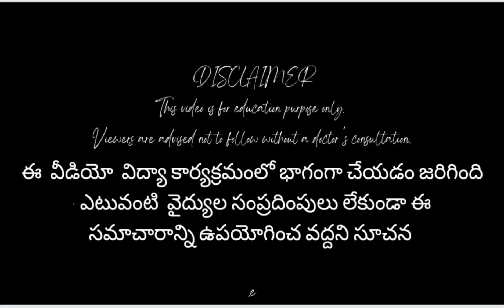Women Health Telugu Top Women Health Tips Health Care Tips for Women Women Health Motivation